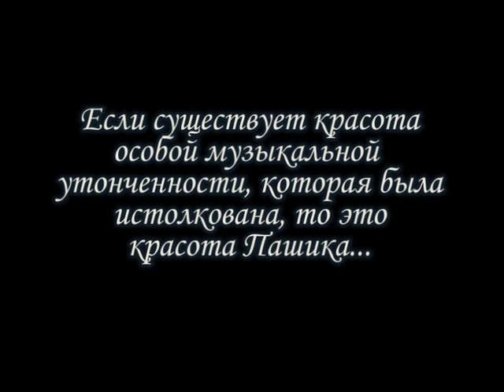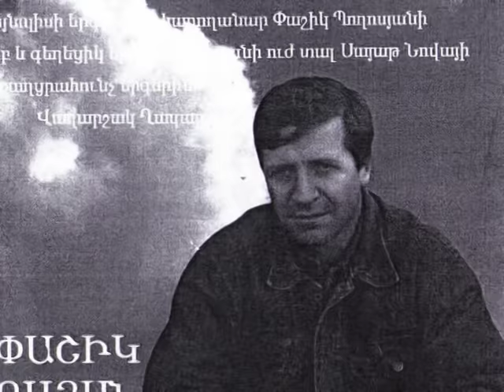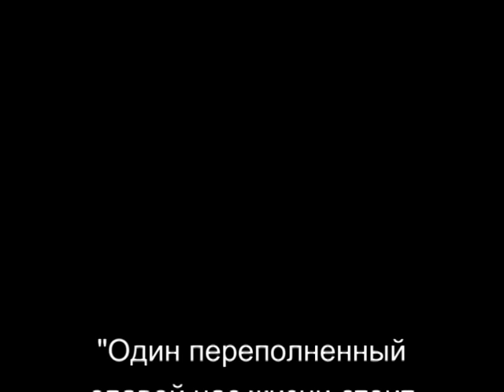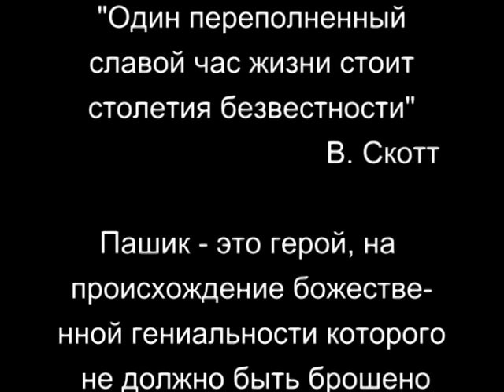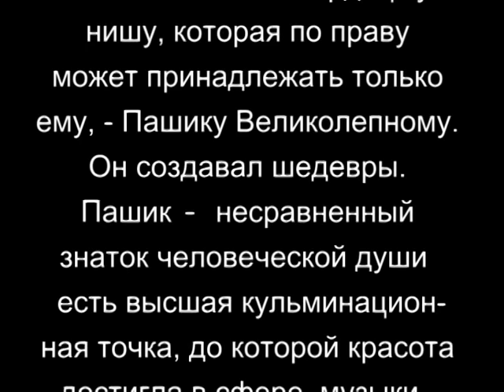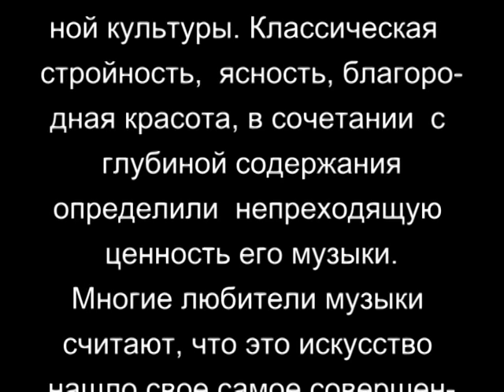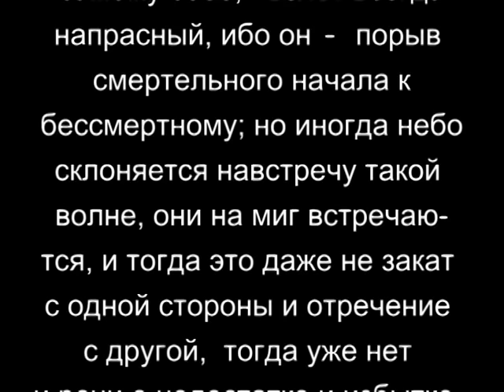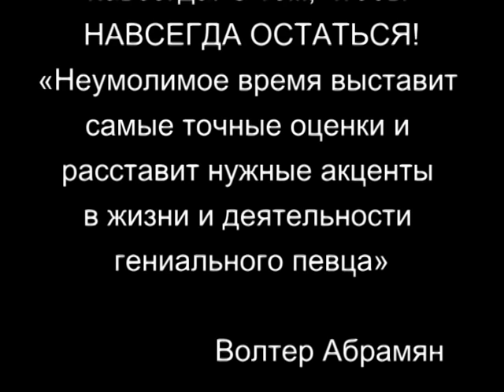PASHIK POGOSYAN 50 LET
Создан Волтером Абрамян - поклонником таланта великого певца Армении.